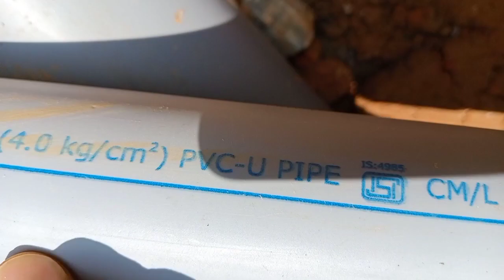plumbing pipe gage select how drainage water pipe#i love god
drainage 4 inch pipe and manhole
septic drainage pipe line manhole and pvc door coupler use
drainage septic tank
drainage sep
septic drainage system
septic drainage field
drainage fosse septique
septic plumbing diagram
septic plunger
septic plus reviews
septic tank plumbing work
septic tank plumbing layout
septic tank plugged
septic tank plumbing design
septic smell in bathroom
septic bad smell problem solve how
drainage bad smell
septic smell outside
septic smell in house
septic smell in basement
septic smell
septic smoke test
septic smash
septic smell from toilet
septic smell in house during heavy rain
septic smell outside after heavy rain
septic smell outside after shower
septic smell after rain
septic smell from shower drain
septic smells like rotten eggs
septic tank bad smell in house in tamil
septic tank bad smell in house
septic tank bad smell
air septic system
septic solutions air pump
aerobic septic system air pump
septic smell in house after shower
septic smell in house after heavy rain
septic air pump aerator
septic air pump repair
septic air pump
septic air pump installation
septic air pump rebuild kit
septic air pump cover
septic air pump making loud noise
house plumbing
house plumbing work telugu
house plumber fitting
house plumbing work malayalam
house plumbing system diagram
house plumbing malayalam
house plumbing materials
house plumbing drawing
house plumbing cost
house plumbing plan
house plumber game
house plumbing telugu
plumbing materials names and pictures
plumbing fittings
plumbing pvc pipe fittings names
4 inch pvc pipe fittings
4 inch plumbing fittings
drainage air test
block septic tank
drainage block remover powder
door elbow
door elbow 4 inch
cabinet door elbow catch
drainage block remover machine
drainage block remover
drainage block remover tool
drainage pipe block remover
drainage pipe block remover malayalam
drainage pipe block remover in tamil
kitchen drainage block remover
drainage block cleaning malayalam
drainage block solution
drainage block remover
drainage block cleaning powder
drainage block cleaning
septic air pump pressure switch
septic air compressor
septic air pump stopped working
septic air blower
house septic tank cleaning
house plumbing work
house plumbing system
house plumbing
house plumbing work tamil
house plumber fitting
house plumbing malayalam
house plumber work
house plumbing materials
house plumbing drawing
house plumbing cost
house plumbing plan
house septic tank
south facing house septic tank
north facing house septic tank
house plan with septic tank
septic smell in house after running water
septic smell in house at night
sewer smell in house
house septic tank system
house septic tank design
house septic tank
house septic tank location
house septic system
house septic tank maintenance
house septic system diagram
house septic vent pipe
house septic tank diagram
septiceye house of ashes
tiny house septic system
tiny house septic options
tiny house septic
sewage smell in house
septic odor in house
septic gas smell in house
septic smell in bathroom after rain
drainage smell in kitchen
drainage smell remover
drainage smell in house
drainage smell
drainage smoke test
smart drainage system project
small drainage
smart drainage system
plumbing pipe gage select how drainage water pipe
small drainage channel
drainage bad smell
smelly fridge drainage hole
smart city drainage system
small house drainage system
drainage block solution
drainage block remover
bathroom drainage block
ac drainage block
water drainage block
kitchen drainage block
block paving drainage
drainage blockage solution tamil
drainage blockage solution malayalam
drainage block solution
drainage blockage solution at home
drainage blockage solution in hindi
drainage block remover
house drainage cleaning
house drainage of building
house drainage blockage
house drainage of building mcq
house drainage system in india
septic tank construction
septic tank
septic tank installation
septic tank construction in tamil
septic tank cleaning in tamil
septic tank cleaning malayalam
septic tank size
septic tank vastu in tamil
septic tank drawing
septic tank estimate